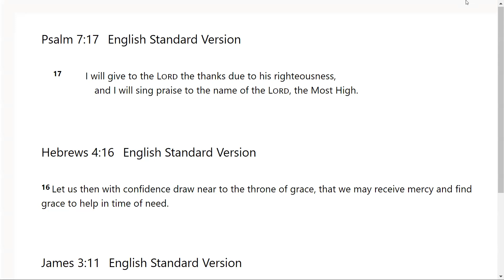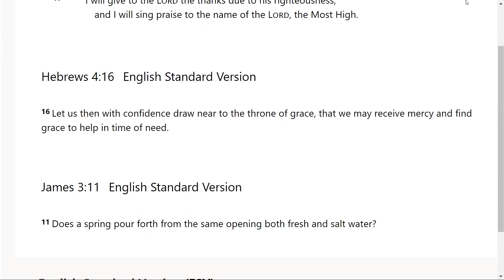Come with Thanks & Praise - Go Tell: Scripture from the Lord - Psalms 7:17; Hebrews 4:16; James 3:11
The Lord very graciously gave us Psalms 7:17; Hebrews 4:16; James 3:11. I feel that it is a great privilege that God will give us revelation as we dig in and uncover the jewels and treasures of His word.. I pray it is a blessing to you as it was to me. I love you all and I am praying for the fulfillment of your destiny even as the road becomes more narrow in Jesus mighty name!